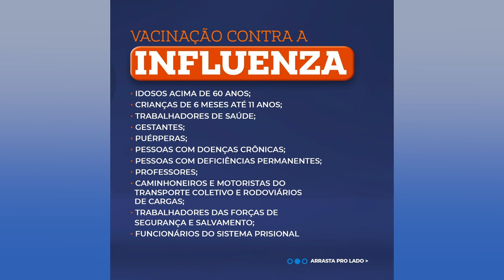Terceiro dia D de vacinação contra a influenza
Saúde: Também terão vacinas contra o sarampo e repescagem da dose contra a Covid-19.